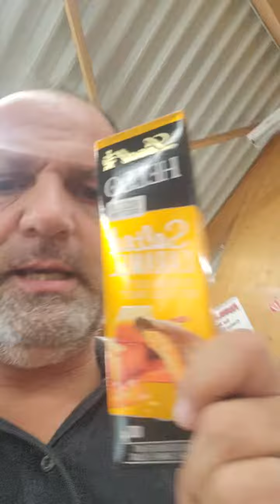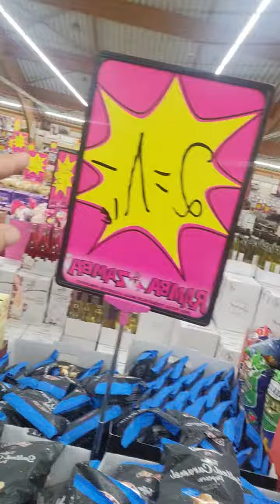Infofilllmmmmssssche ...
Guten Abend liebe Ramba Zamba Schnäppchen Freunde

Heute Abend ist es viel zu heiß für einen neuen Video-AKTIONS-Deal

Aus diesem Grund haben wir nur ein Info Filmchen für euch aber es wird mal wieder Zeit vorbei zuschauen

Einen schönen Cooooolen Abend

Alexander Walzer und Team